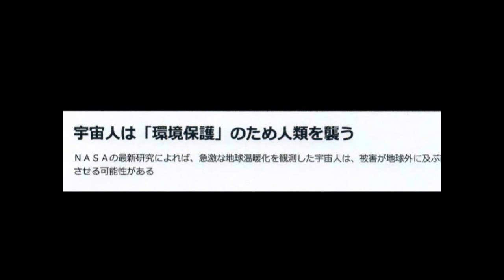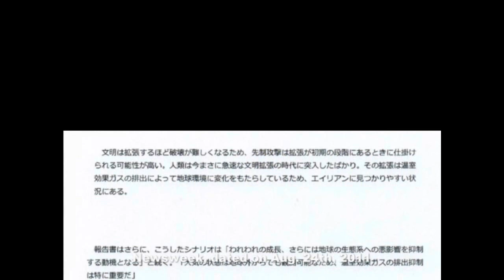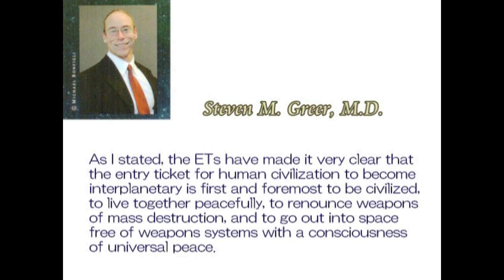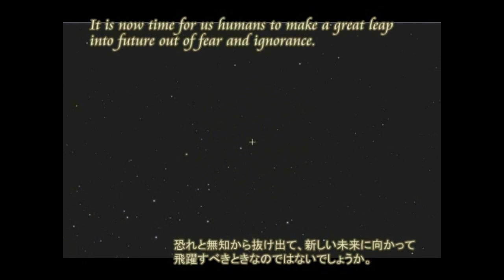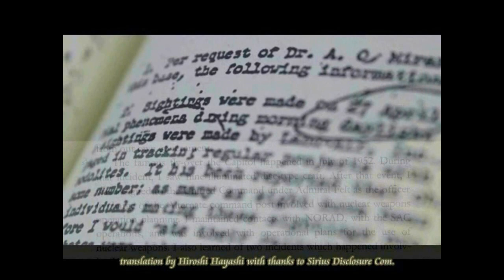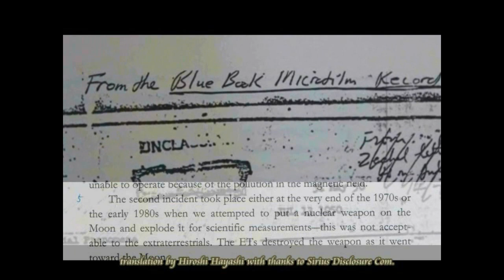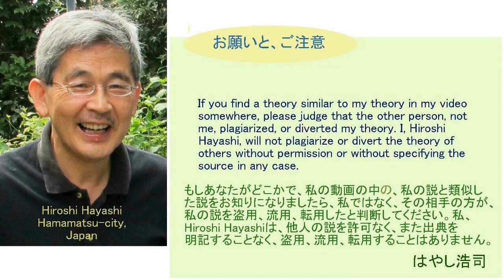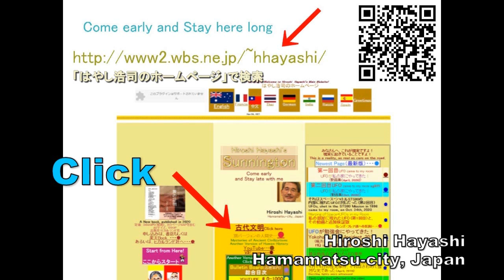4206【01M】Steven M Greer+Now is Time for Humanityスティーブン・グリア＋今が選択の時＋エイリアンはそこにいるHiroshi Hayashi JP